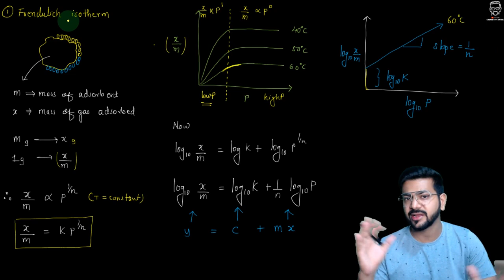Surface Chemistry Quick Revision || One Shot Revision || IIT-JAM CHEMISTRY